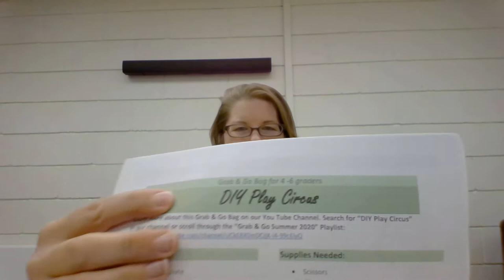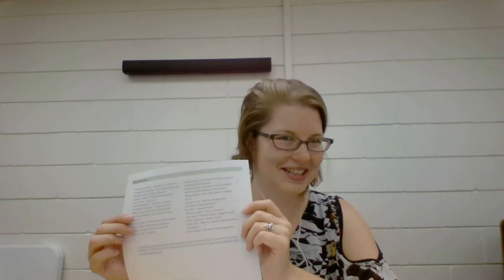DIY Play Circus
Miss Jenna reads a chapter from "Circus Mirandus," by Cassie Beasley then shows 4-6th graders how to put their circus animals and circus tent together that comes in this week's Grab & Go Bag.
Grab & Go Bags are available on a first come, first serve basis and are free of charge M-Thursdays 10am to 5pm or as supplies last.